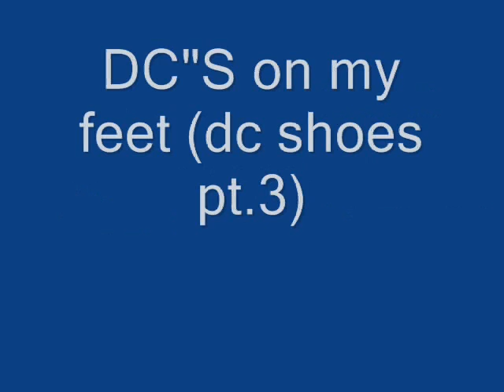Dc's on my feet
song from da upcomin pretape "I LUV ALL MY HATERS" using da whip my hair beat by willow smith